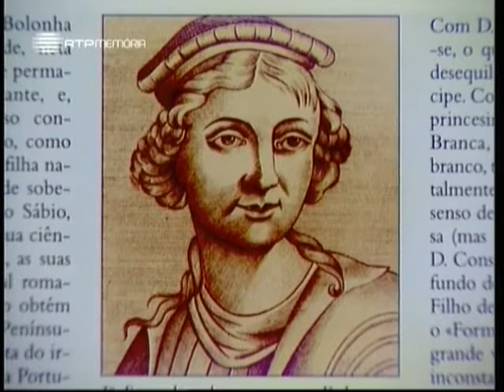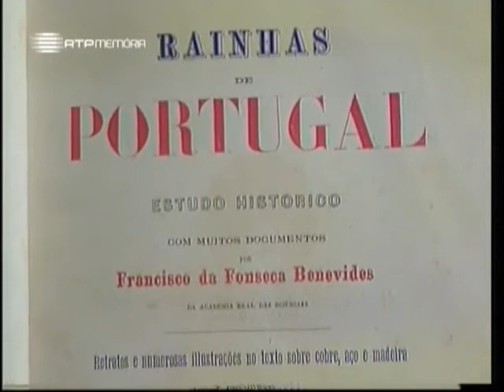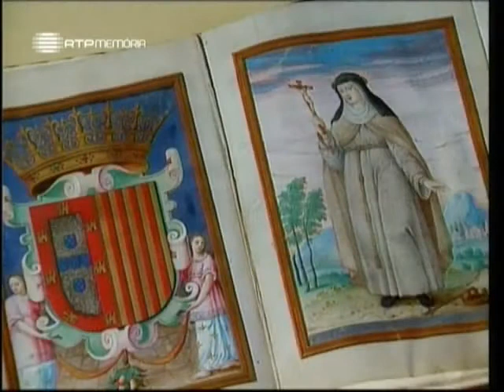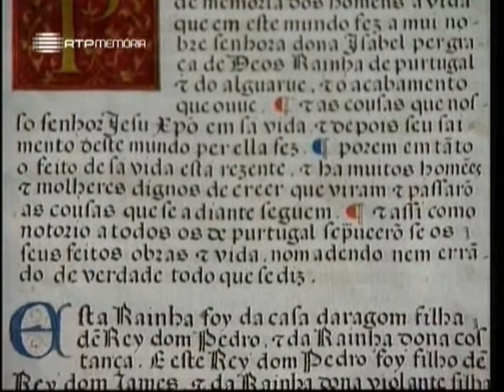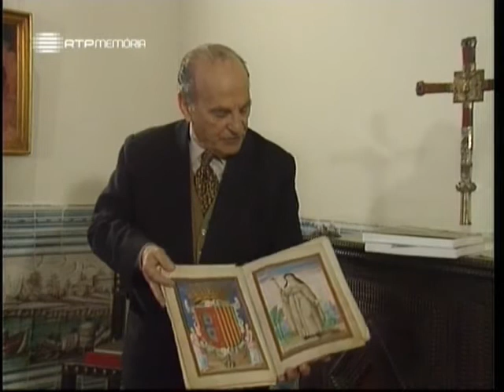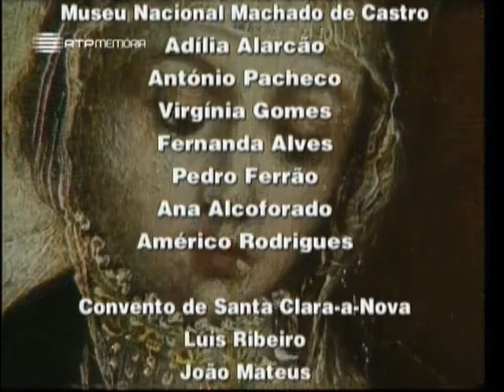Rainha Santa Isabel em Coimbra - Historia de Portugal (A Alma e a Gente) T01E14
Programa apresentado por José Hermano Saraiva dedicado à Rainha Isabel de Aragão, esposa de Dom Dinis, conhecida por Rainha Santa Isabel devido à sua beatificação e canonização, tendo como pano de fundo a história da cidade de Coimbra.